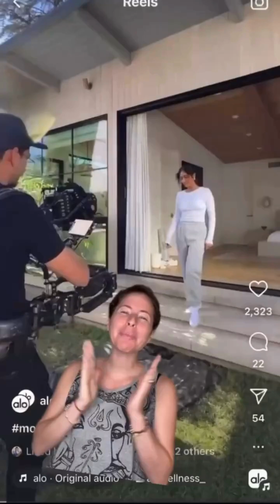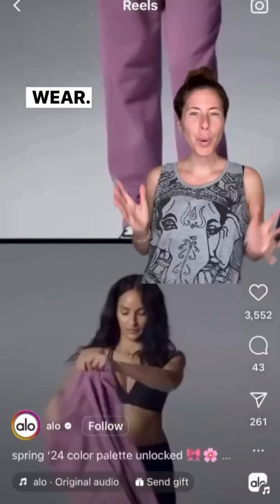The Best Fabric for Athletic Wear is Not What You Think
Want to know the best fabric for athletic wear? Please don’t cancel me for saying this, but polyester is a great fiber for workout clothes. 😡No, it’s plastic; plastic doesn’t breathe; do you hate the environment? Ugh no – forget for a minute everything that influencers have taught you and let’s talk about this from a textile engineering perspective. If you are interested in starting an activewear brand check out the free resources linked below:

Have you heard the term wicking being used in the activewear world?

💦All wicking really means is moisture movement. Or, how well can a fiber or fabric move moisture. That is important when looking for the best fabric for workout clothes because if the fiber is good at wicking, aka moving and spreading out moisture, the fabric can dry faster and feel less hot and heavy.

And, guess what? Polyester is really, really good at wicking.

So to create the best possible workout wear, a cotton poly blend is optimal – here’s why.

🧽The cotton acts like a sponge and absorbs all the sweat from the body, while the poly moves that sweat and spreads it out so it can evaporate faster.

💥BTW – all of today’s background videos are from the Alo Instagram (love that brand).

About me: I'm a fashion industry veteran with over 10 years of experience working with some of the largest and most respected clothing brands in the world. I'm passionate about sustainable supply chains and product development.